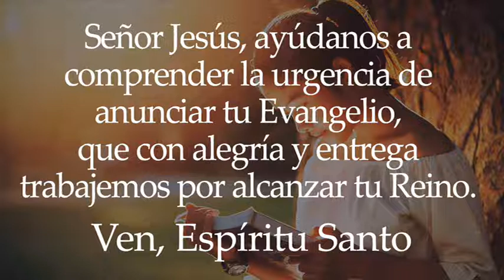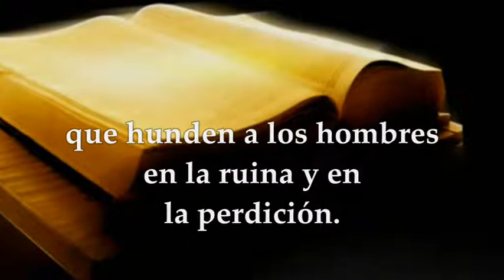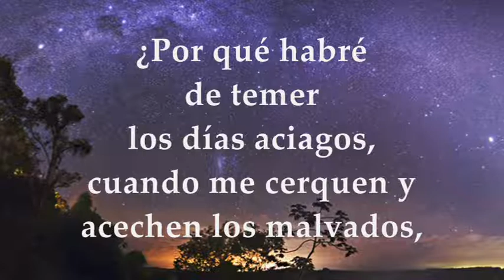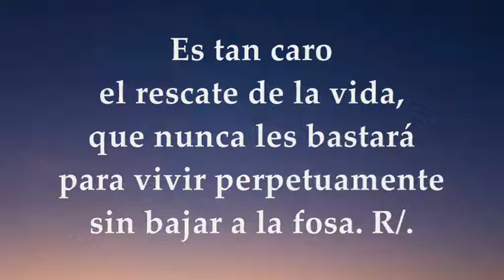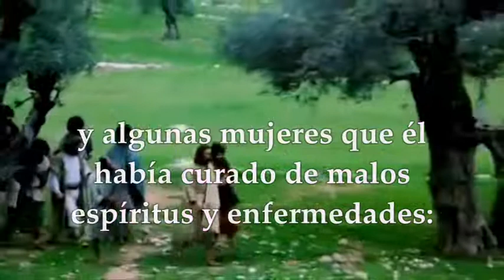VIERNES SEPTIEMBRE 17 DE 2021 | LUCAS 8,1-3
LECTURAS Y EVANGELIO EUCARISTÍA VIERNES SEPTIEMBRE 17 DE 2021 VIERNES XXIV SEMANA DEL TIEMPO ORDINARIO CICLO B
Primera Lectura: De la primera carta del apóstol san Pablo a Timoteo 1Tm 6,2-12 Salmo 48 R/.Dichosos los pobres en el espíritu, porque de ellos es el reino de los cielos Evangelio según San Lucas 8,1-3